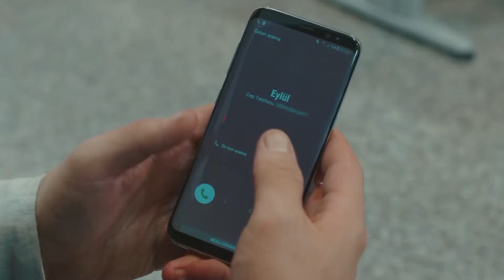¡No Puede Haber Una Madre Como Tú! - Latido Del Corazon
¡No Puede Haber Una Madre Como Tú! - ¡ERES RESPONSABLE DE TODO!
(Español Doblado)

ETIQUETA:
PRODUCCIÓN: Producción MF
DIRECTORES: Aytac Cicek, Yusuf Pirhasan
GUIÓN: Ebru Hacioglu, Verda Pars
GUIONISTASa: Eda Tezcan, Makbule Kosif